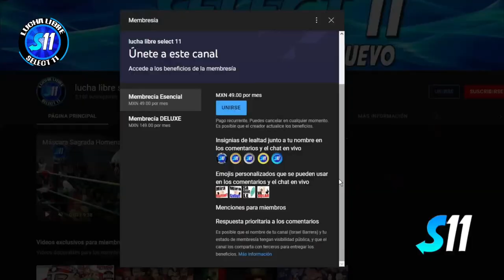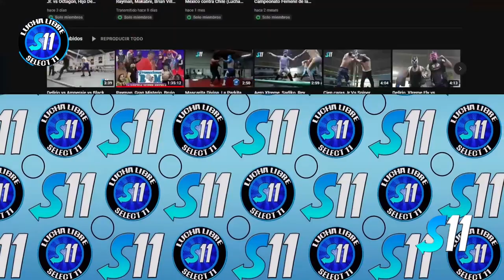Dragus, Pantera De Occidente vs Alluido Negro, Tiburón GDL ( Completo ) Arena Guadalajara